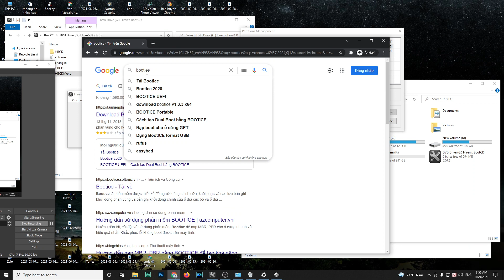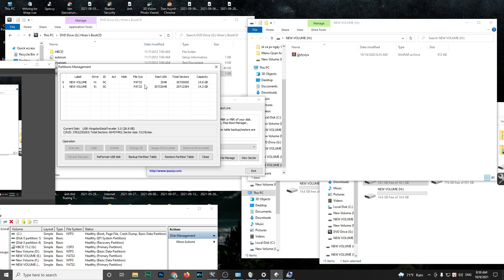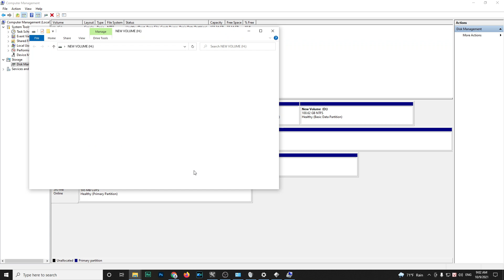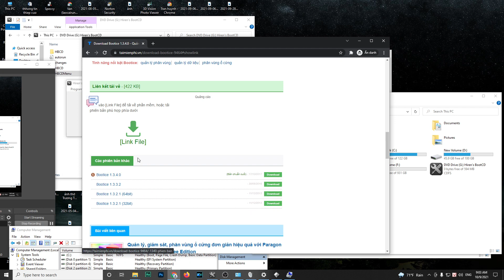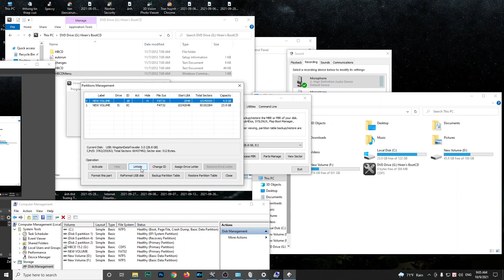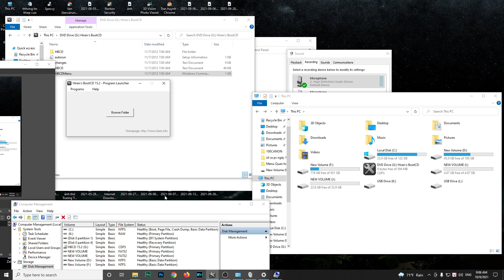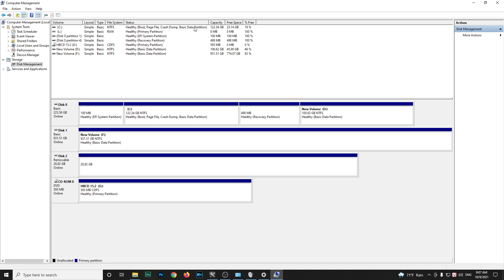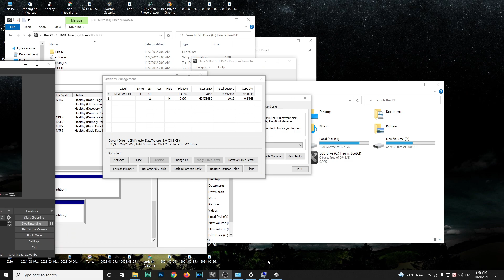Cách ẩn phân vùng ổ cứng HDD hoặc USB How To Hide Or Unhide Any Drive In Windows 10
How to Hide A Drive or Partition in Windows 10 Tutorial

Hoặc tải file từ google driver tốc độ nhanh tại đây

Còn win 10 thì đa số sẽ tự nhận hết driver lưu ý đối với driver card màn hình vga thì các bạn nên lên trang chủ của hãng để tải cập nhật bản driver mới nhất nhé.

Học online làm chủ Làm chủ Word 2016 từ cơ bản đến nâng cao